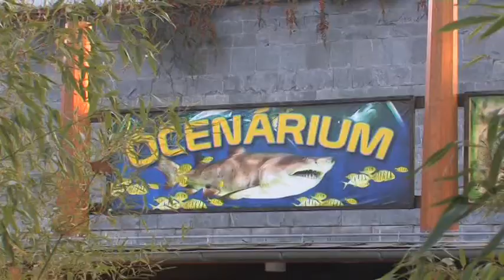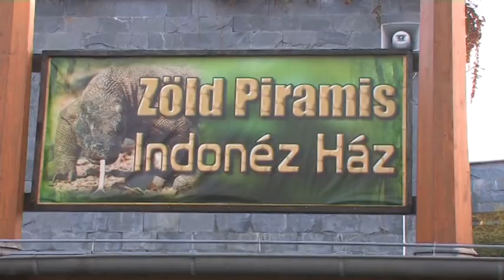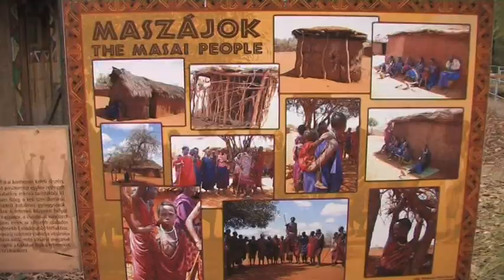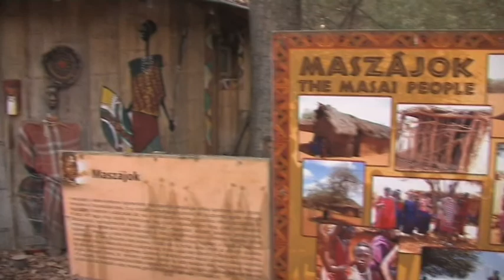Dnes Predstavujeme 01.12.2014 - Sóstó Zoo v Nyíregyháze